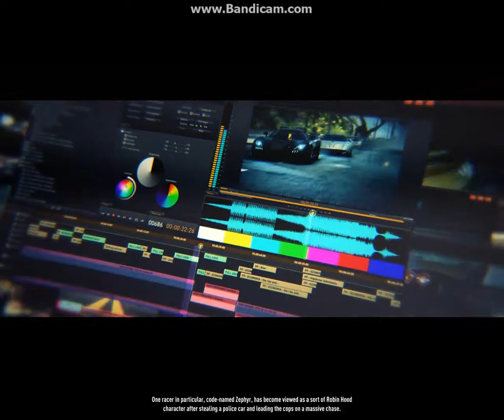Need for speed Rivals Cutscenes Racer 8